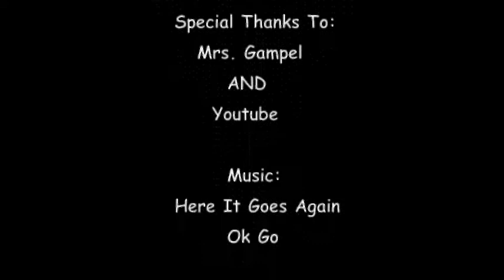Tim Cairns and Zaeem Chaudary Stop Motion Meiosis.avi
music ok go he